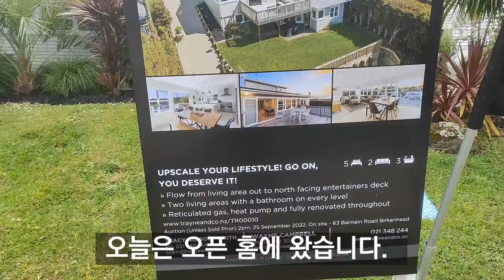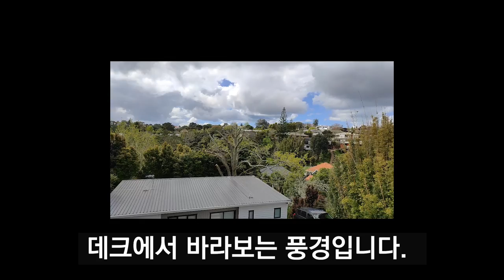Open Home 7 In NZ(정원이 아름다운 집)